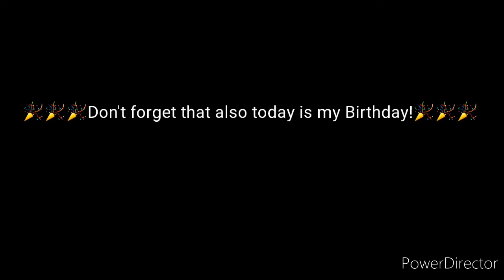Who stole Mario Spaghetti? (🎉🎉Aniverssary Special🎉🎉)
Today is my Birthday Guys, So i hope if you enjoy this Special animation